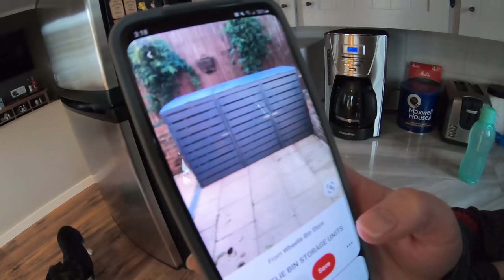TJV | TRUCKER TOWN | #2156 | Dec 10/2020